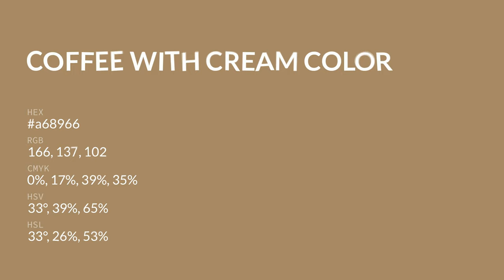Coffee With Cream color a68966 hex color - Brown color - Cool color a68966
What color is Coffee With Cream ? a68966 hex color - Brown color - Cool color a68966

Hex a68966 Color Code is also known as Coffee With Cream color.